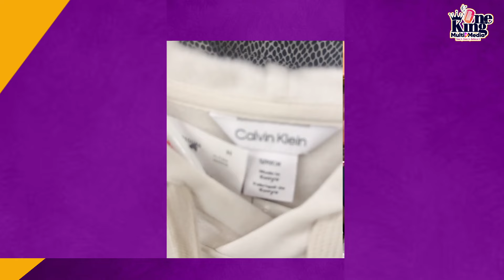Dr Bawumia of NPP Has No Campaign Message For Ghanaians.. Or??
Kings Corner… Kukus Natives